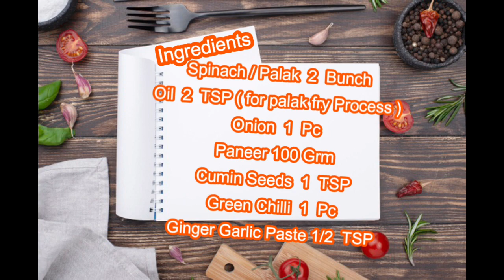Palak Paneer Recipe - Palak Paneer easy Recipe - Yummy Palak Paneer - Palak Paneer - Najmas Kitchen